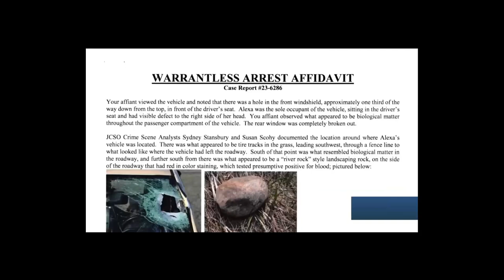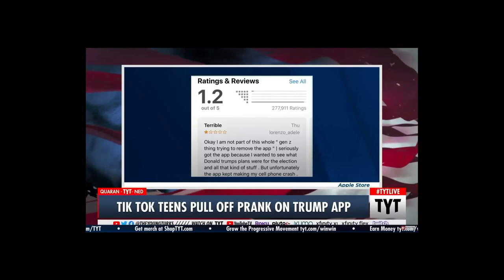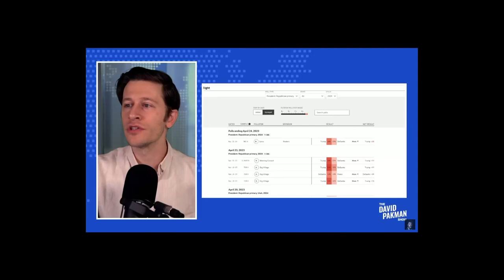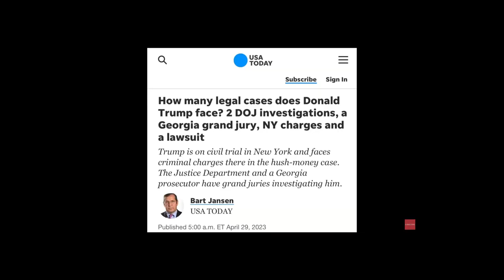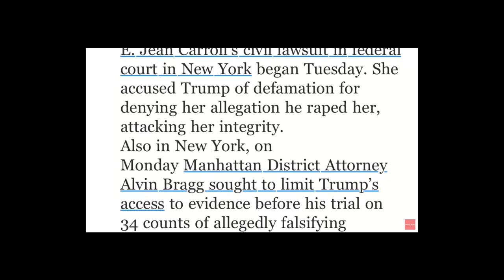Crazy Weekend 4 29 23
Farron Cousins reports about former Ron DeSantis employees recruited by the Trump Campaign. OH BOY!
Clips of Republican influencers openly discussing preventing people from voting.
Scumbags throw rocks at cars and kill someone.
The British Perspective on Fox News from Leading British Conversation.
Luke Beasley Un-deletes a Margorie Taylor-Greene video that qualifies as evidence for a defamation lawsuit by Dylan Mulvaney
"My Pillow" guy Mike Lindell gets a hear-break among other clips of MAGA trolling gone wild.
Trump transitions "crooked" from Hillary to Joe.
The consequences of politicians making medical health care decisions.
Brian Tyler Cohen recaps Republican election interference.
Saudi Arabia has a water problem so they take it from Arizona.
Nikki Haley is running for President, but David Packman is baffled. Why? I trap his reaction for my library.
Charlie Kirk is trying random juxtaposition. Not that there is an A.I. available for that.
Farron Cousins on yet another Devin Nunes failed lawsuit.
Finally, Glenn Kirschner cools things down with tacit hints of the irresponsibility of a certain U.S. Attorney General.